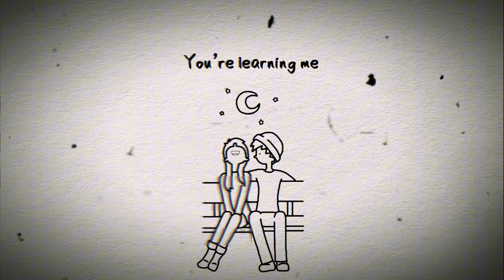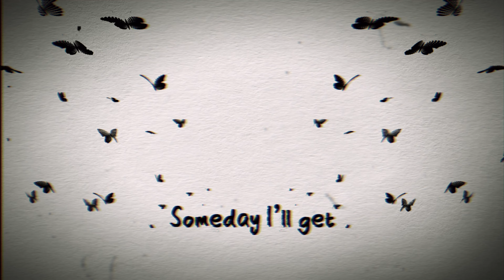Rance Lazarus - Butterflies (Official Lyric Video)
Written by : Rance Lazarus
Producer/Arranger: Luke Batterbury
Mixing Engineer: Luke Batterbury
Mastering Engineer: Pieter Wagter
Acoustic and Electric Guitars: Rance Lazarus
Keys/Synth: Luke Batterbury

Lyrics
I saw you from across the room
Strangers in the night
Close to giving up you came
At an unexpected time

Said my first hello
We started talking I was surprised
A picture of you I painted
With the colours in my mind

I wonder if yours looks the same
Does your heart burn in this flame?

We’re sitting in the parking lot
You play me all your favourite songs
I’m learning who you are
You’re learning me
I see my reflection in your eyes
I know it’s soon but sparks are flying
I’m overthinking everything tonight
Cause I got butterflies

Just like seasons changing
You changed your mind too
The clock showed me the right time
But it was stuck in reverse for you

Your name sits on my phone
As a fragment of my past
And every time I see it
I can’t help but I look back

You’re learning me
I got butterflies

Now they start flying away
To their home until these feelings awake
I’m sure they’ll come around again someday
And they’ll be here to stay

I’ll get butterflies
Someday I’ll get butterflies